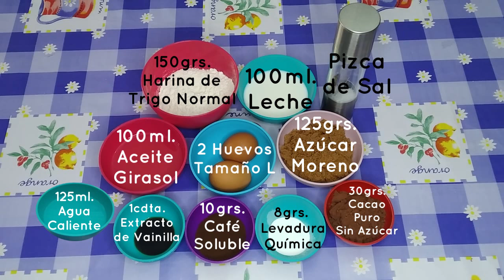Cupcakes de Moca con Frosting de Moca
Cupcakes de Moca
con Frosting de Moca
Ingredientes para las Cupcakes:

30grs. cacao puro sin azúcar
8grs. o 1/2 sobre de levadura química
10grs. o 3 cdta. café soluble
1cdta. extracto de vainilla
125ml. agua caliente
125grs. azúcar moreno
2 huevos L
100ml. aceite girasol
150grs. harina de trigo todo uso
100ml. leche

Para el frosting:

200ml. nata para montar con un mínimo de 35% de materia grasa
100grs. queso crema
2cdtas o 15grs. cacao puro sin azúcar
2cdtas o 5grs. café soluble
60grs. azúcar normal

NOTAS:
El cacao tiene que ser cacao puro sin azúcar para que tenga más sabor a chocolate.
El café soluble lo pueden sustituir por café de cafetera y omitir el agua.
El aceite que uso es de girasol pero pueden usar cualquier aceite vegetal.
La harina es la harina normal de todo uso.
La leche pueden usar la que más les guste, semi, desnatada e incluso de arroz, avena, almendras y así pueden comerlas los intolerantes a la lactosa.